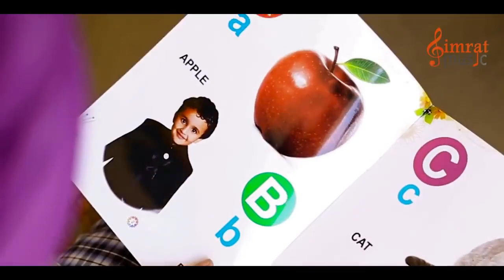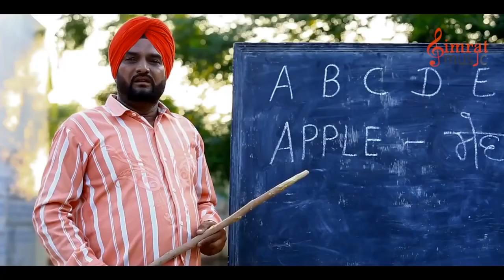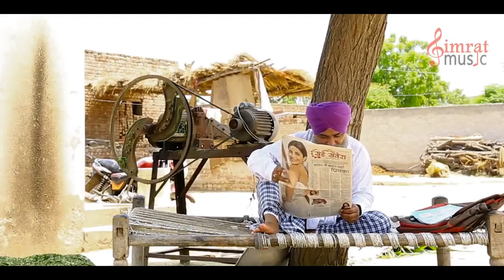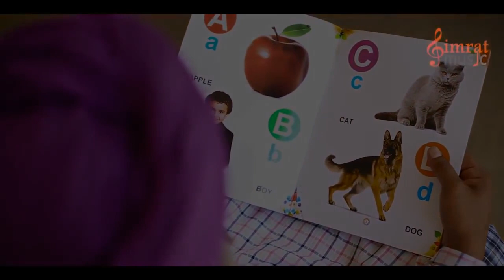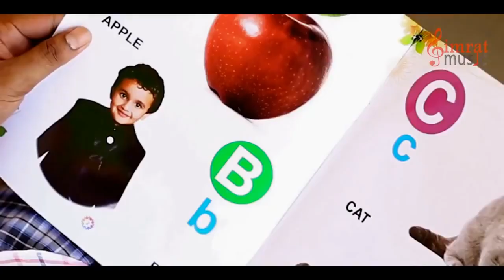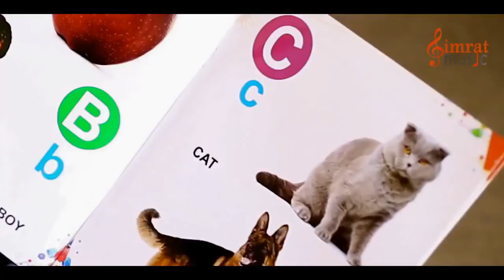New😂Short Movie |🇨🇦CANADA DA CHA